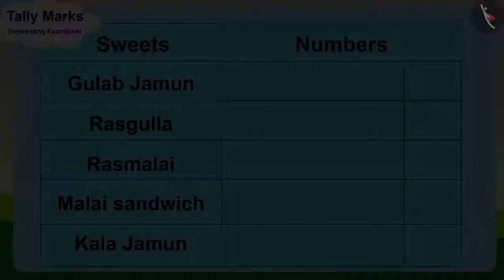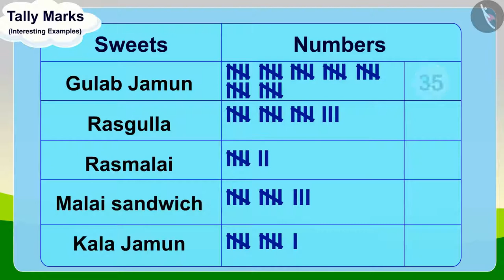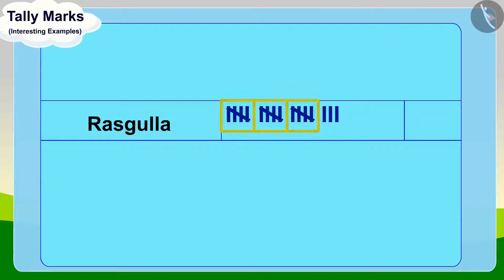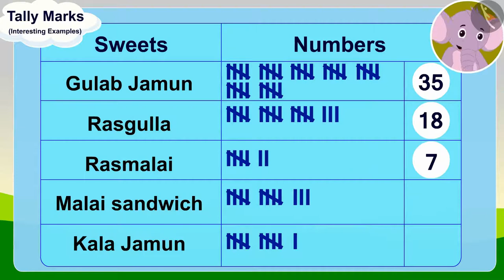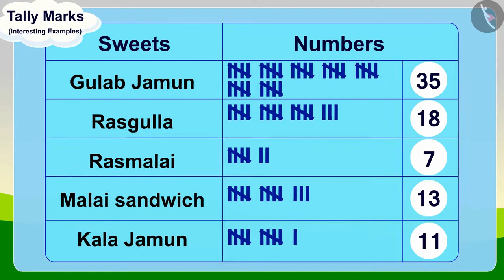Class 3 Maths Chapter 13 "Smart Charts!" (Part 2) cbse ncert